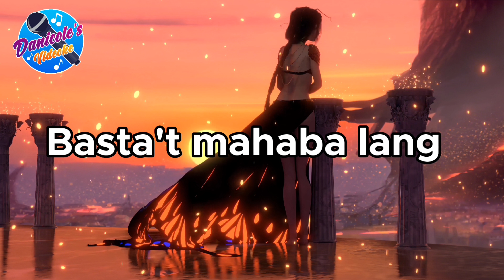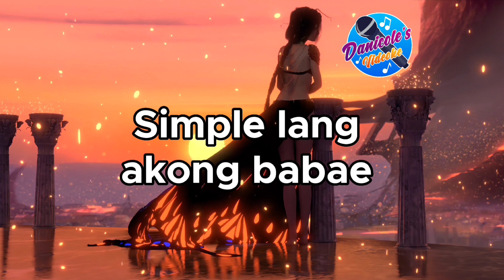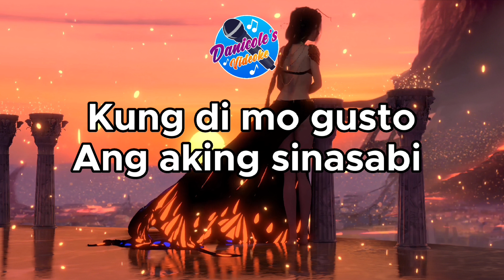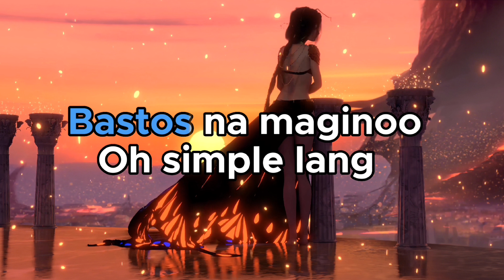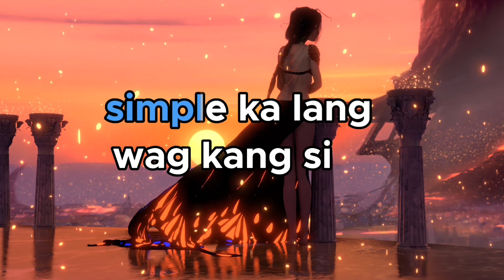Mystica - SIMPLE LANG - | KARAOKE🎤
SIMPLE LANG - By MYSTICA
(OPM KARAOKE VERSION)

Song text lyrics Create by Danicole's Videoke